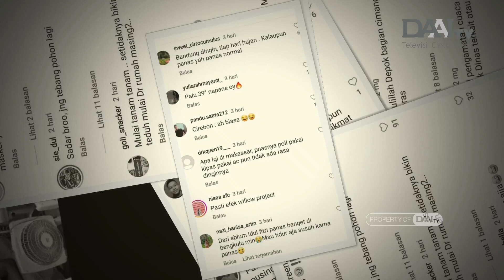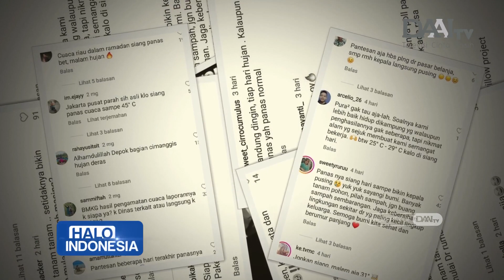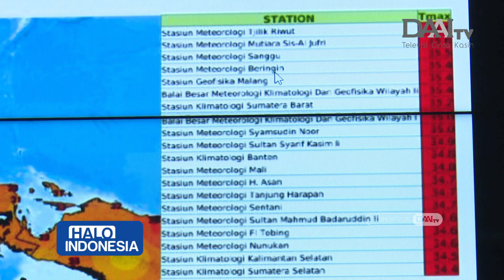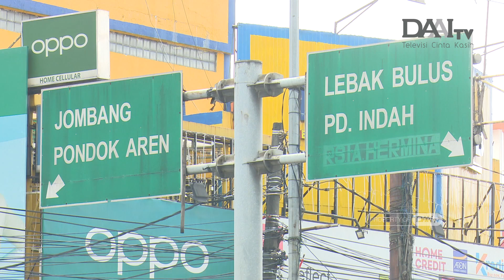Waspada Suhu Panas di Indonesia | Halo Indonesia